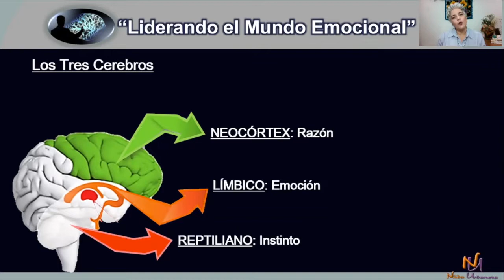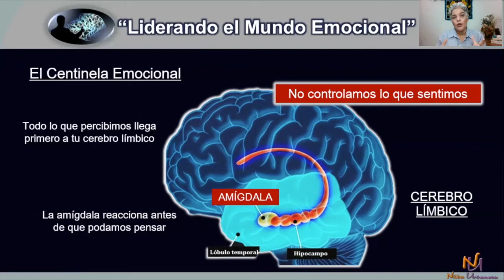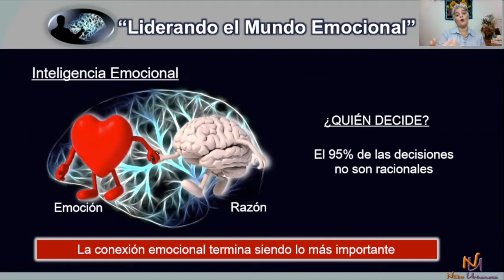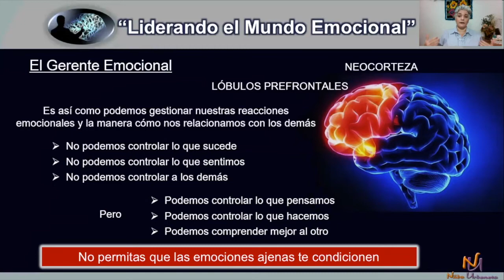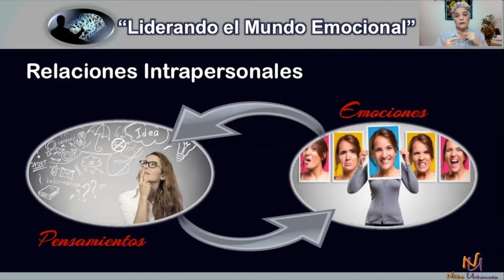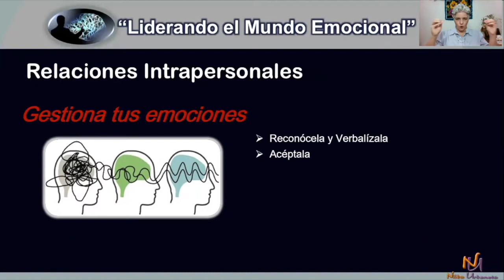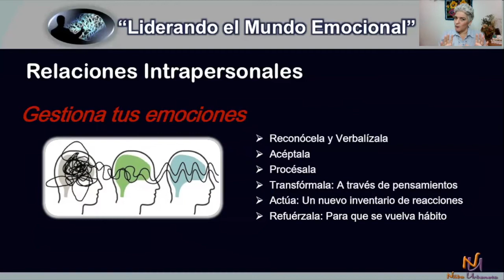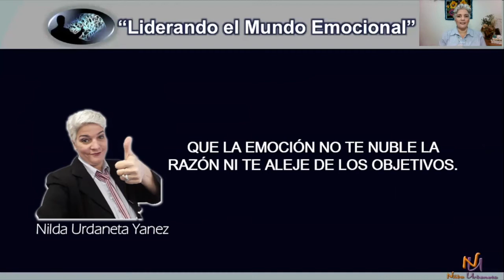Congreso LF20. Conferencia Nilda Urdaneta (Colombia)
Mentora Coach en Inteligencia Emocional, Liderazgo y Comunicación, Nilda Urdaneta Yanez (Colombia), nos comparte en el Congreso virtual LiderazgoFemenino: Retos y oportunidades en un mundo globalizado, 24/25 Junio - 2020, la conferencia con el título

"Liderando el mundo emocional".